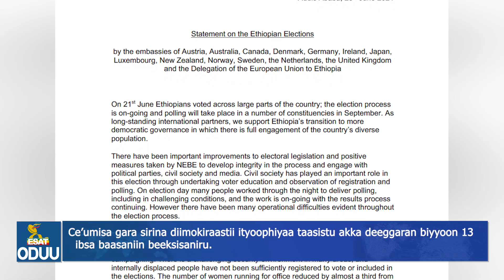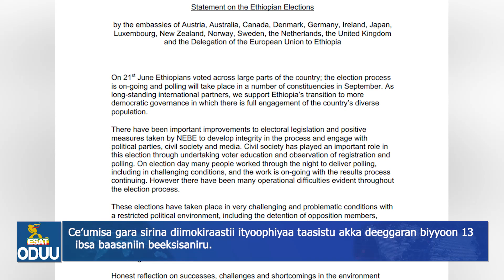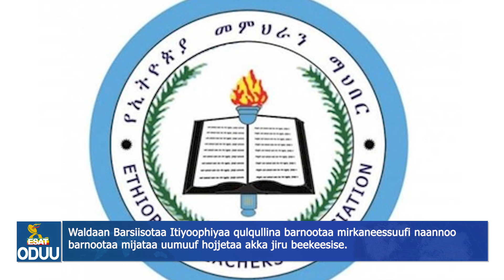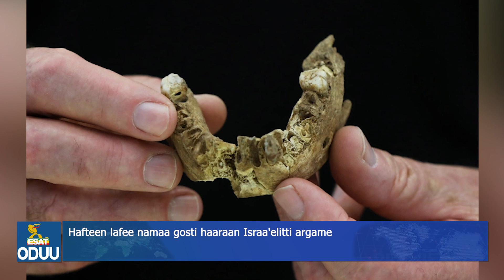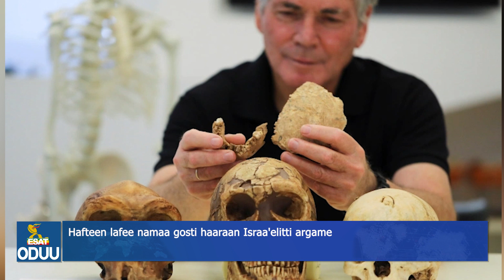Ethiopia - ESAT Oduu Afaan Oromoo Jimaata 25 Jun 2021